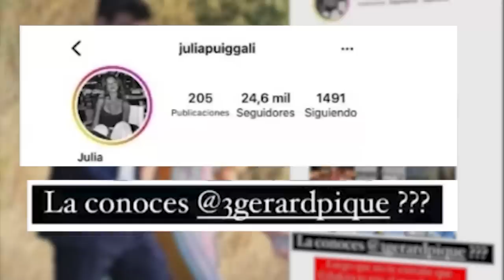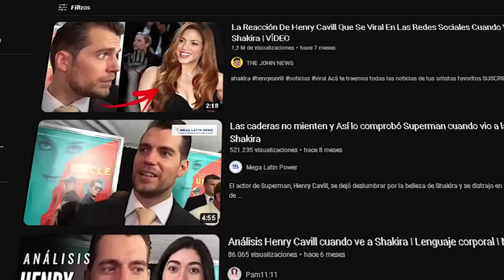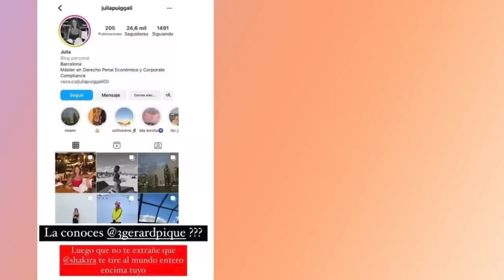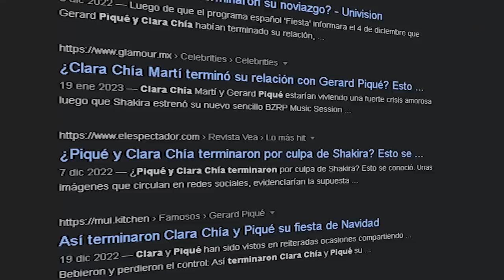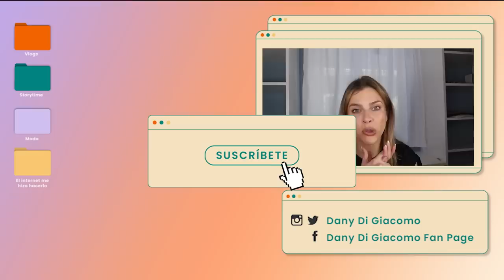EL DRAMA ENTERO DE SHAKIRA, PIQUÉ Y CLARA CHÍA! CUÁNTOS CACHOS HA MONTADO PIQUÉ?- Daniela Di Giacomo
OTRAS ACTUALIZACIONES EN ESTE CUENTO, QUE LA SUEGRA NO ODIA A SHAKIRA, PERO LUEGO SALE QUE HABLA DE ELLA CON UN SOBRENOMBRE DESPECTIVO, QUE CLARA CHIA TUVO HASTA QUE INTERNARSE EN UN HOSPITAL PORQUE NO PUDO CON EL ESTRES, QUE PIQUE LE VEIA LAS HISTORIAS AL PERIODISTA DEL GORDO Y LA FLACA Y LE DIJO QUE DEJARA LAS DROAS, SOLO ESTE ULTIMO ES 100% CONFIRMADO, TODO LO DEMAS SON COSAS DICHAS POR AC O POR ALLA.
Por cierto no salió ninguna canción en el cumpleaños de ambos, así que eso tendremos que ver si pasa o no… a ella la fueron a saludar a su casa muchos fans y él estaba por ahí de parranda con clara chia.

SI ME QUIERES ENVIAR ALGO:
2045 Biscayne Blvd. # 130 Miami FL 33137 United States